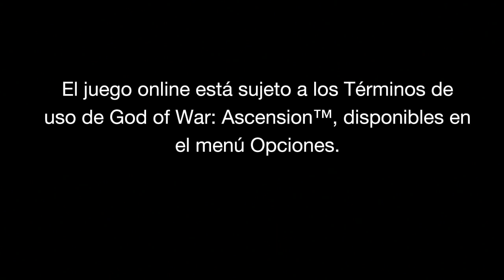God of War ASCENSION - Parte 5 - Español - PS3